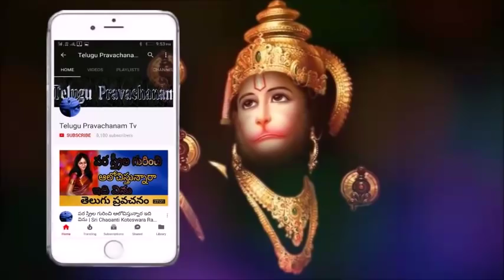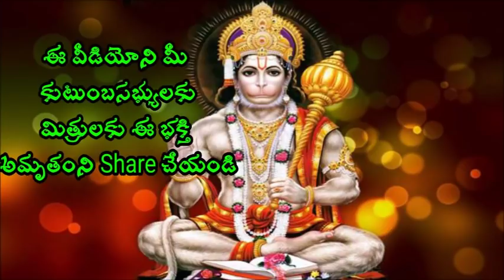జీవితంలో అన్ని కోల్పోతూంటే ఇలా చేయండి Sri Chaganti Koteswara Rao Pravachanam latest